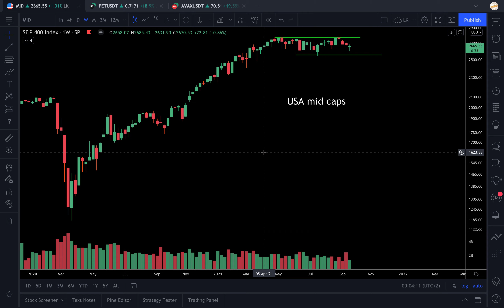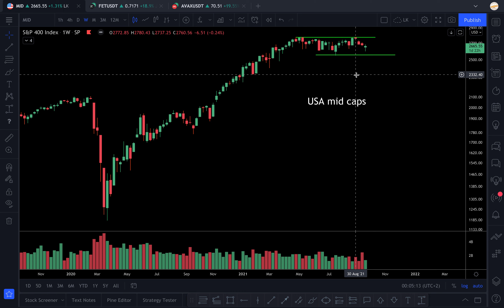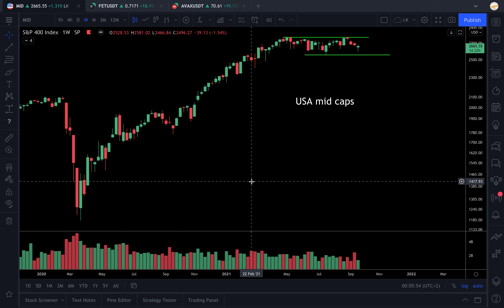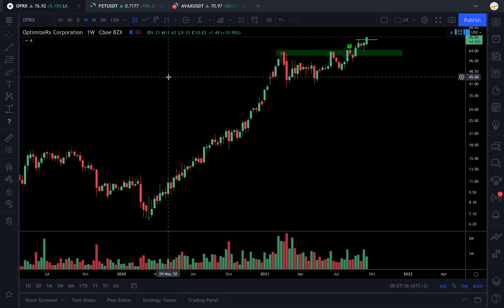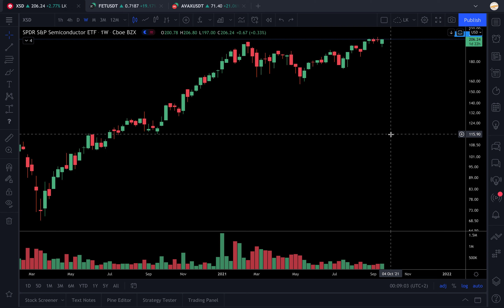Why I'm not aggressively buying ?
My rules to protect my capital :
- Focus on long term trends (Monthly / Weekly)
- Never use a market order, only limit to enter on throwbacks